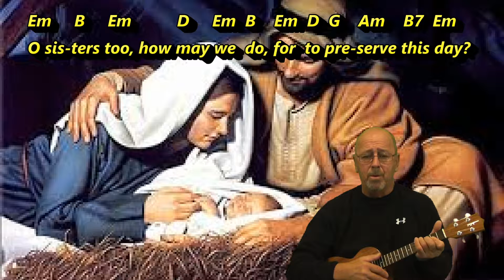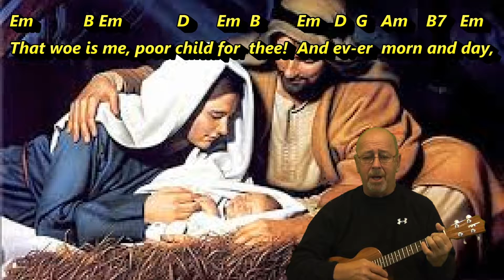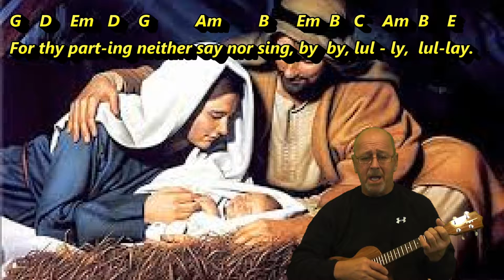The Coventry Carol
The Coventry Carol is an English Christmas carol dating from the 16th century.  The author is unknown; the oldest known text was written down by Robert Croo in 1534, and the oldest known setting of the melody dates from 1591.
Played on a Kamaka tenor uke with Living Water Strings.